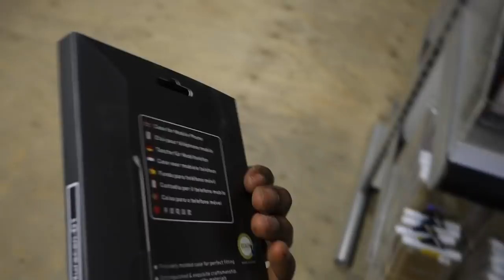MIJN EERSTE VLOG! - PRETTYSIRO VLOG 1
In mijn eerste vlog doe ik een WINACTIE samen met de webshop Ook wilde ik meteen mijn nieuwe camera testen die ik dezelfde dag heb gekocht.

Ik wil jullie alvast bedanken voor het bekijken van mijn vlog.

*Meedoen met de WIN ACTIE*:
2. Like de facebookpagina of